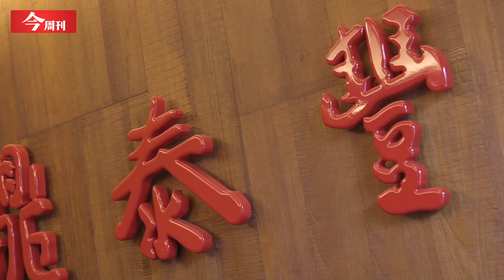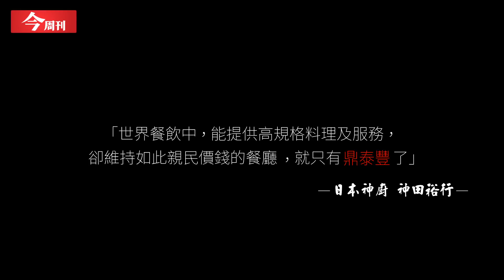【一年30億營收 發現你不知道的鼎泰豐管理之秘】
從一間小店到全球百家名店，一粒21公克、十八摺的小籠包，傳承一甲子的美味，一提到小籠包，就想到台灣自創品牌鼎泰豐小籠包，它讓世人見證到台灣的生命力，締造年營收30億的傳奇！

鼎泰豐即將在九月倫敦開幕，這也是台灣首次知名品牌登陸英國倫敦。

成功，沒有捷徑！鼎泰豐的故事很平凡，它的平凡可以說「只是注重每一個細節」，只要用心做，也能名揚四海。

本刊獨家採訪鼎泰豐戰情中心，揭開鼎泰豐全球布局的成功關鍵因素。鼎泰豐董事長楊紀華每天花兩小時，細心檢討工作內容，這六十年來，卻從未鬆懈，創造感動人心的服務秘密。